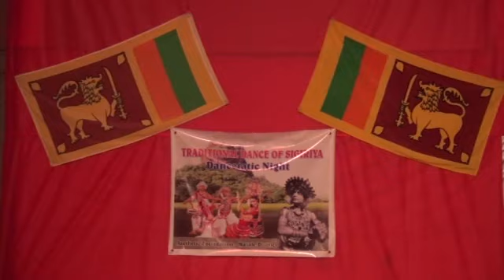Gini sisila vidiyo ගිණි සිසිල කරන අපුරු මිනිසා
ගිණි සිසිල කරන අපුරු මිනිසා .ආඩම්බරකාර රට වැසියෙක් ..ලොවට අරන් යන්න උදව් කරන්න .

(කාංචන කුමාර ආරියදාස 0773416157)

චන්දන කේ .ජයරත්න කලාශිල්පියාt .p . 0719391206